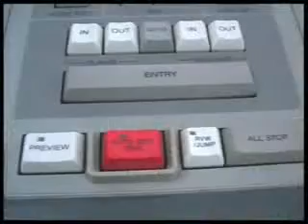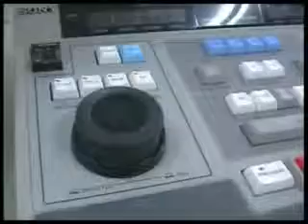Clases de Manolo